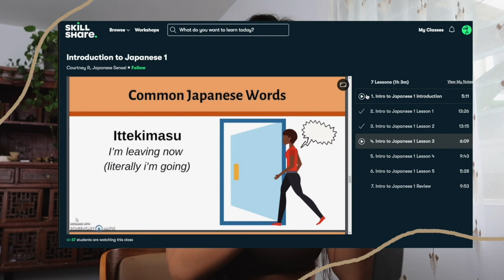Immersing Myself in my Okinawan Culture For a Day | emotional & healing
A random deep dive into my Okinawan background including language, cooking & tai chi!
I feel this video is only skimming the surface of the Ryukan peoples traditions and distinctions from Japan but I think it's a good start. I was going to interview my dad for this video but he's a little too shy!

- MY EQUIPMENT -
Canon 5D mark IV with sigma 24-70mm art lens
Manfrotto Tripod
Studio Essentials LED ring light

just as you are.